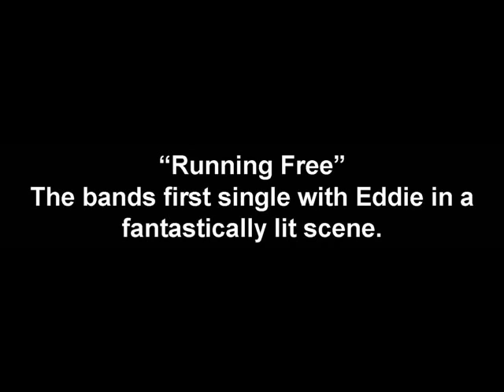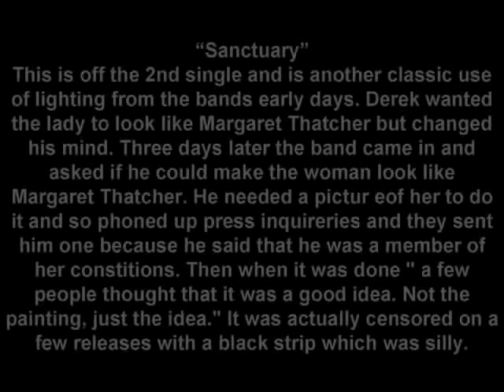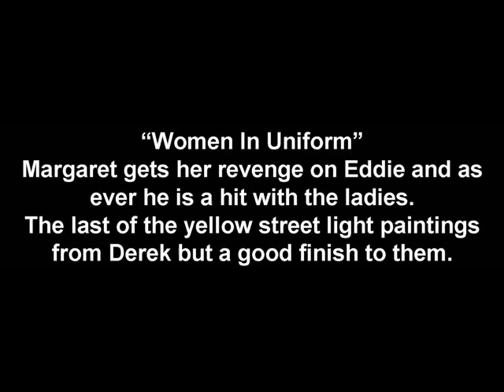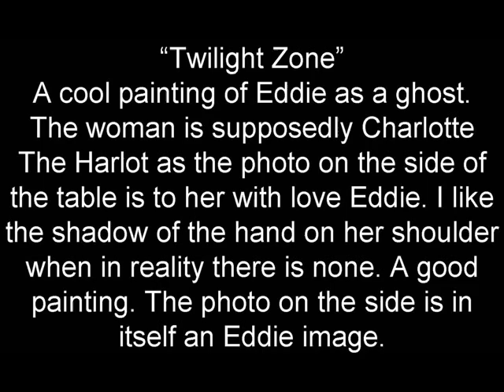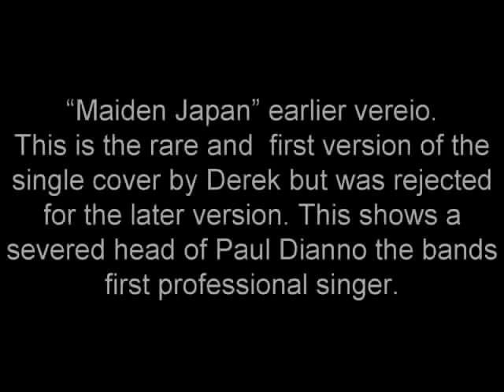Iron Maiden Eddie Collection: 1980-1981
My special thanks to Derek Riggs, Ross Halfin, Suse, Jerry Salem, Maidenfans.com and everybody for their help to gather all the pictures and artwork to make this video.

I dedicate this video to the Iron Maiden members and to all the fans like me.